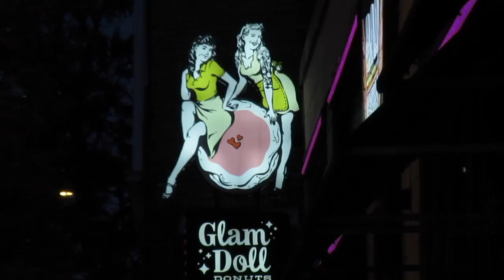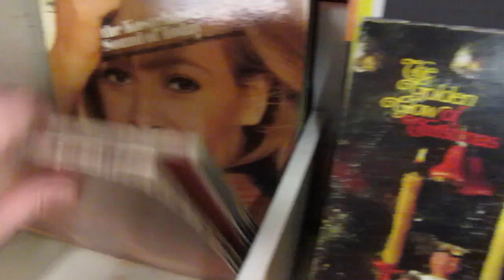Day Trip to Duluth, MN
Hi guys! My best girlfriends and I went to Duluth, Minnesota for the day! We saw my friend's home, went thrifting, walked around Lake Superior and had a delicious lunch! Of course I didn't capture everything (I'm a newbie) But I hope you enjoy what I did get!
What are your favorite places to visit?

xoxo,
Taryn